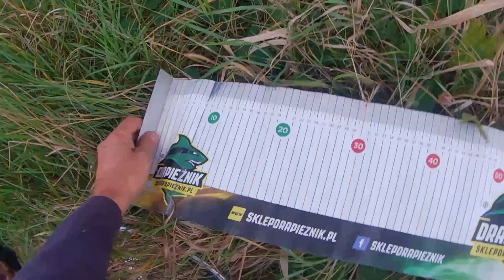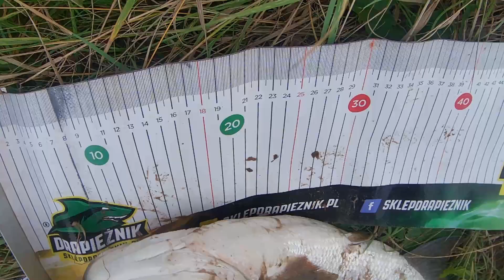Wietrzne bolenie/ wędkarstwo 2024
Potężny spadek ciśnienia nie przeszkodził boleniom. Może czuły że muszą się najeść bo opady sprawią, że  woda pójdzie ostro w górę. Inna sprawa, już są tak skute, że ciężko je przchytrzyć. Czy się udało? Zobaczcie sami.

Jeśli podobał Ci się ten film to zostaw 👍like i komentarz.
Zapraszam😊